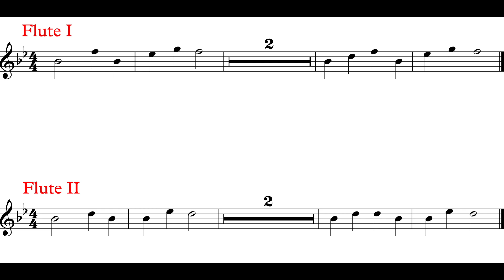March Warm Up (B) Fl. I, II *80*